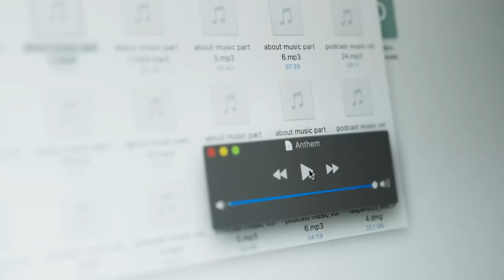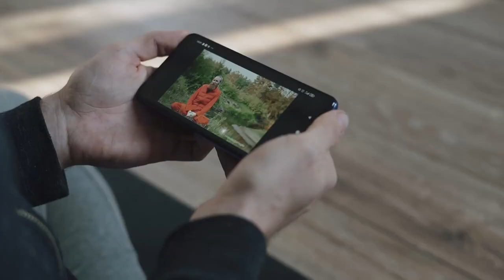SPOKEN ENGLISH FOR BEGINNERS IN MALAYALAM | LESSON 43 I English Speaking Practice I Linto John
ഇംഗ്ലീഷ് ഭംഗിയായി സംസാരിക്കാനുള്ള ഏറ്റവും വലിയ രഹസ്യം